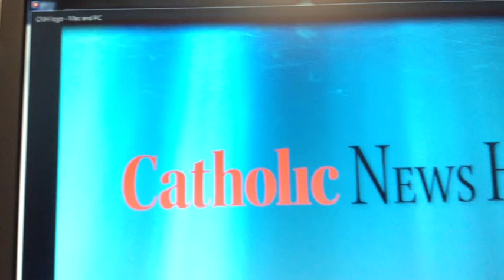St Matthew School Egg Drop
This video is about the Second  Annual 'Egg Drop' at St. Matthew Catholic  School in Charlotte on May 1, 2014.